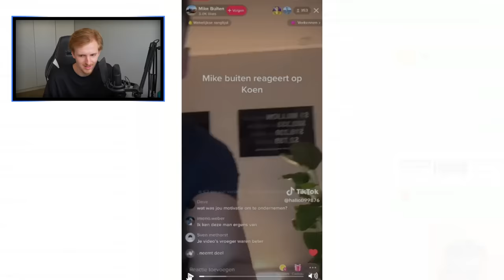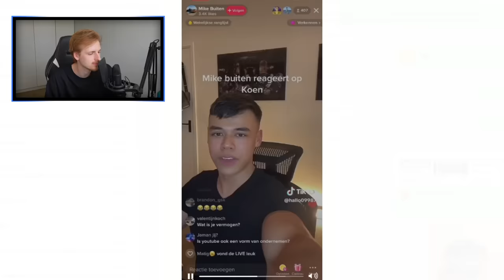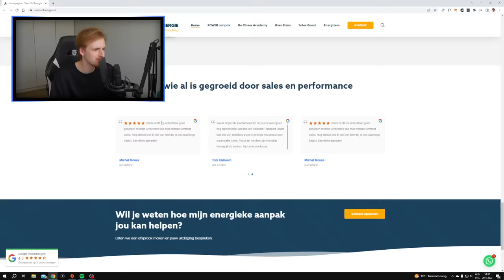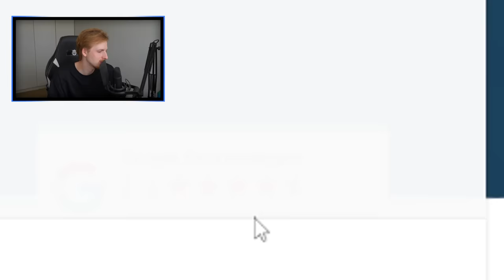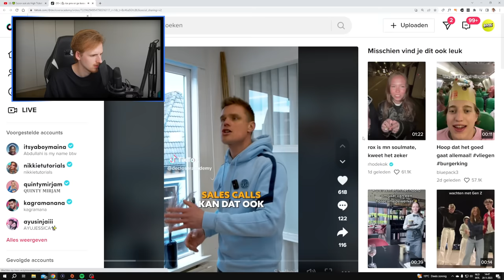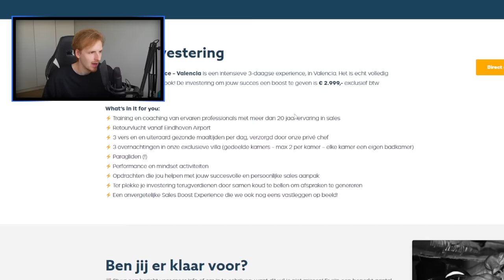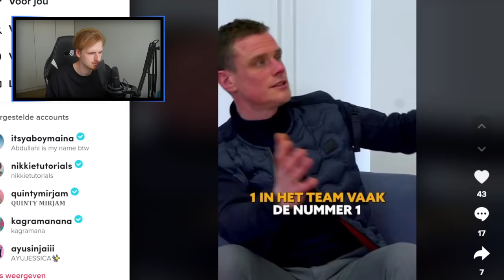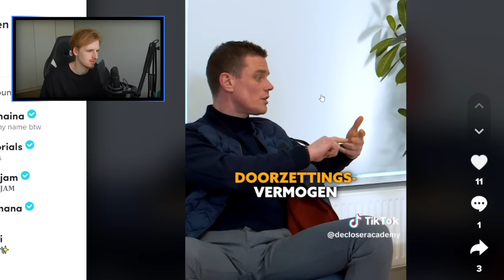Deze cursusverkoper zit wellicht aan de … nou goed